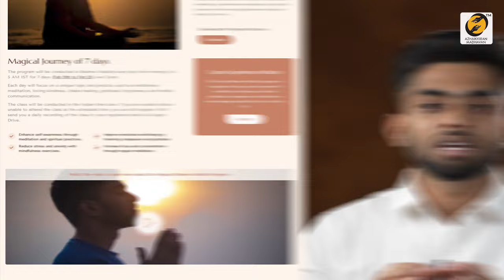நீங்க நினைக்குற மாதிரி மத்தவங்க உங்க கிட்ட நடந்துக்கணுமா? | Others to react as you wish | Thirumaran